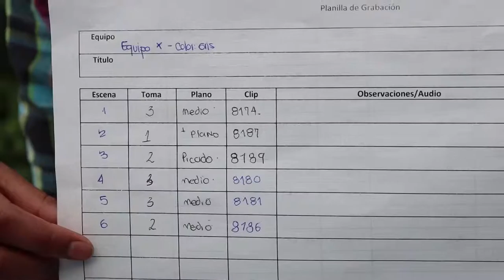Pasto tiene nuevos Mediadores TIC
En el marco de ejecución del proyecto Pasto Vive Digital estudiantes de diferentes instituciones educativas de Pasto le apuestan a ser Mediadores TIC como parte de su servicio social en beneficio de la comunidad.